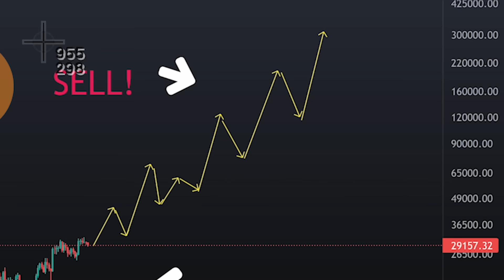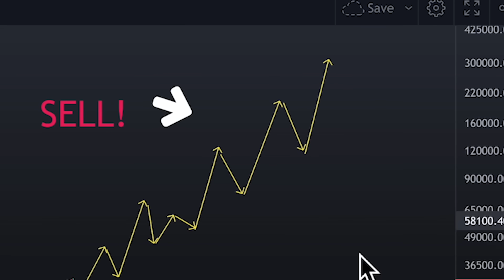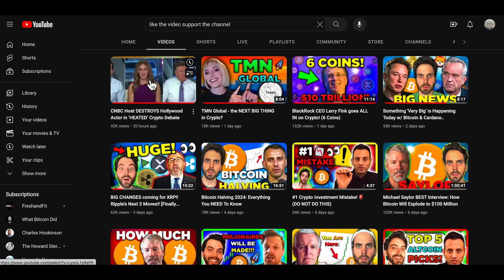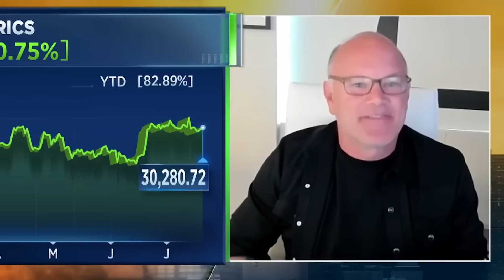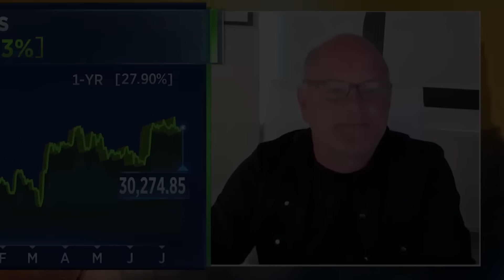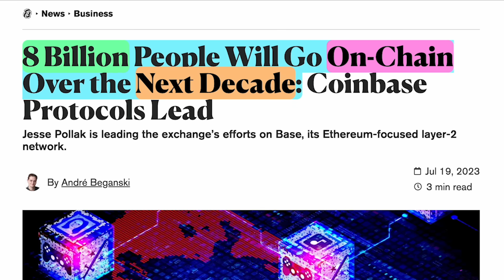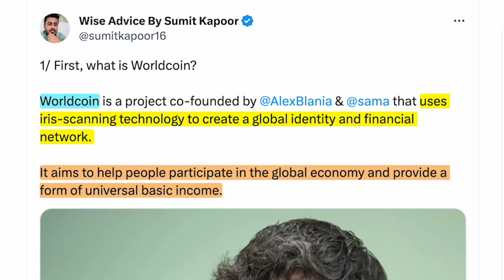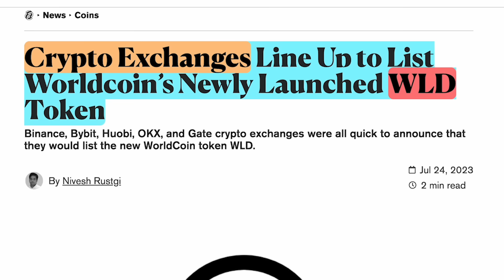Buy Bitcoin NOW! Crypto is about to SKYROCKET! (Here is Why)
*** It does take time for rewards to be issued
*** additional details may apply

Timestamp:
0:00 - Buy Bitcoin NOW! (Here is Why)
1:00 - My Plan is THIS. (What’s yours?)
2:04 - Isn’t the government trying to KILL crypto?
4:04 - You Need to Understand THIS!
4:25 - Elon Musk’s Master Plan to integrate crypto into ‘X’!
5:22 - 8 Billion People coming into crypto next 10 years
6:36 - WorldCoin is coming… should we be worried?
7:41 - Conclusion